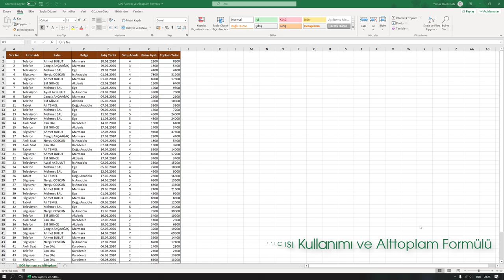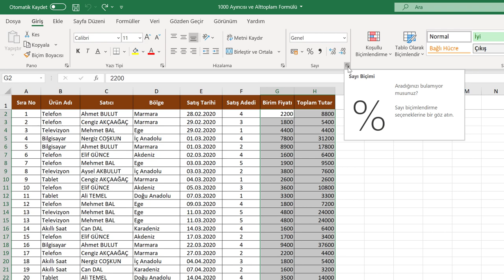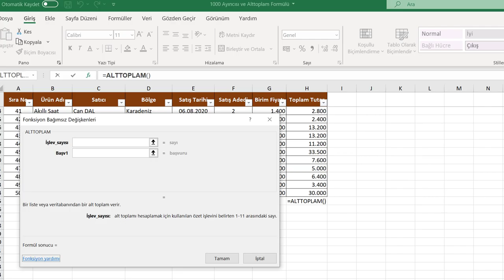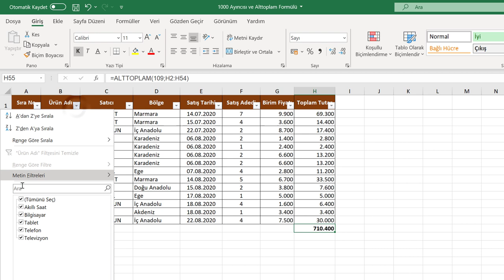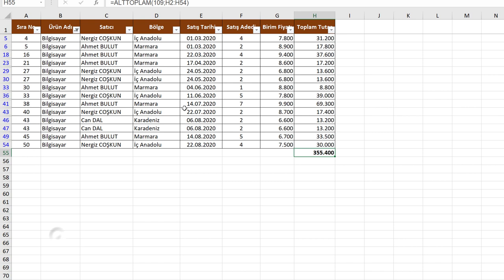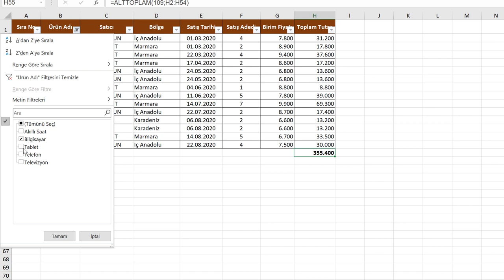1000 Ayırıcısı Kullanımı ve ALTTOPLAM Formülü (Orta Düzey Excel Dersleri #6)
1000 Ayırıcısı Kullanımı ve ALTTOPLAM Formülü